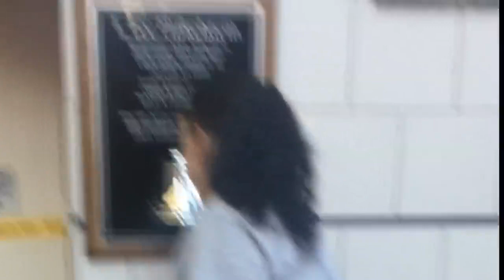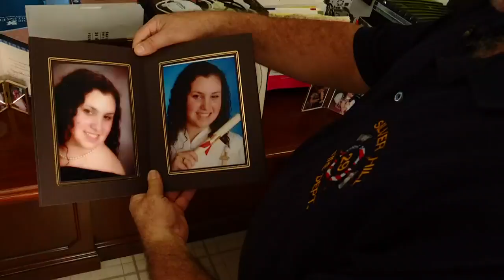Bowie, Maryland father appeals New York Hospital to help his sick daughter fight cancer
Jeffrey Kramer says his daughter Shayna needs any treatment that might help, but she's been denied an experimental trial because she's too sick to consent in person